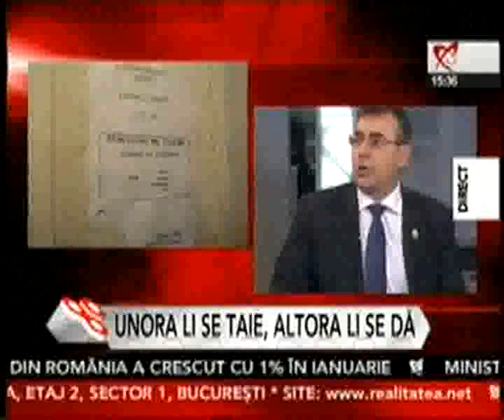11.02.2010: Realitatea TV - Fabrica (4)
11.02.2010: Realitatea TV - Fabrica (4)